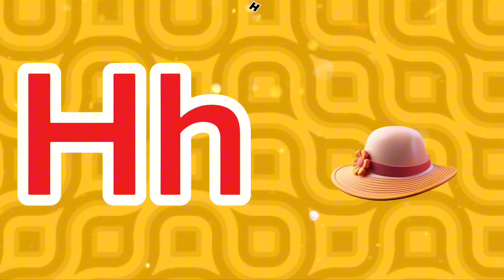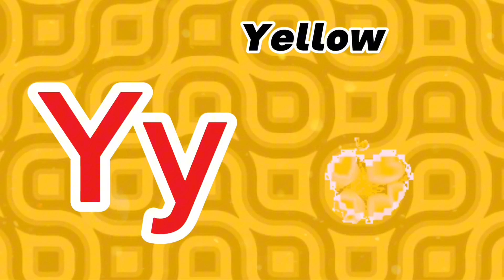Learn ABC | kids rhymes | ABC song | Alphabets | ABC Nursery Rhymes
abc song
abc kids
abc kids australia
abc poem